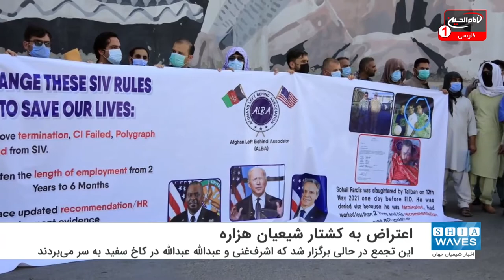تجمع اعتراضی مقابل کاخ سفید در اعتراض به کشتار شیعیان هزاره‌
افغانستانی های مقیم ایالات متحده آمریکا، مقابل کاخ سفید تجمع کرده و به کشتار شیعیان هزاره‌ اعتراض کردند.
در حالی که "اشرف‌غنی" و "عبدالله عبدالله" در کاخ سفید به سر می‌بردند، شماری از افغانی های مقیم آمریکا در مقابل کاخ سفید تجمع کردند.
معترضان حکومت افغانستان را متهم به کوتاهی در حفاظت از شیعیان و خصوصا قوم هزاره‌ در برابر حملات هدفمند سنی های تندرو دانستند.
برخی از آنها به دولت آمریکا نیز معترض اند که با خروج زودهنگام افغانستان را در وضعیت بدی قرار داده است.
طی ماه‌های اخیر، حملات مرگبار تروریستی منطقه شیعه‌نشین غرب کابل را هدف قرار داده که به باور فعالان مصداق بارز نسل‌کشی است.
از طرفی سران گروه تروریستی طالبان اعلام کرده اند که در صورت در دست گرفتن قدرت با شیعیان بد رفتاری نخواهند کرد.
این ادعا در حالی مطرح می شود که برخی منابع از کشتار فجیع شیعیان توسط طالبان در دایکندی خبر می دهند.
این منابع می گویند سنی های تندروی طالبان خانه شیعیان را آتش زده و صدها خانواده را آواره کرده اند.
آنها حتی در منطقه سرتگاب در ولسوالی پاتو از توابع ولایت دایکندی، پیکر شهدای هزاره را از قبر درآورده و قطعه قطعه کرده اند.